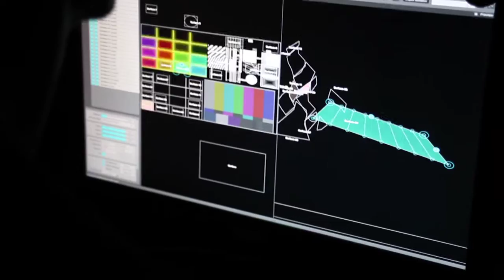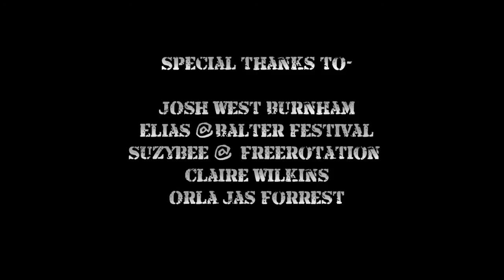Live projection mapping @ Freerotation 2014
This project took place between dusk and dawn on Fri 11th July 2014 at Freerotation festival, Baskerville Hall, Mid Wales.

It started with a plywood wall (approx4m x 2.5m) painted plain white.

As the performance started Asoom (the artist) began to outline an improvised mural on the boards.  Jon Street (the projection mapper) followed the form, and aesthetics of the illustration, creating a digital map of the image, and created animations for each section of the illustration as the mural was still being created.

The timeframe for the project was dictated by the sunrise.